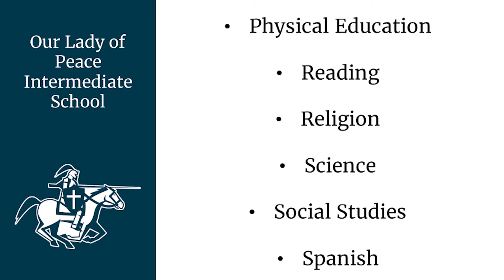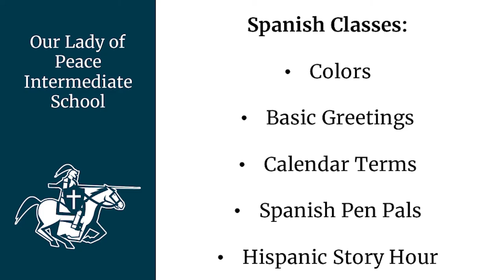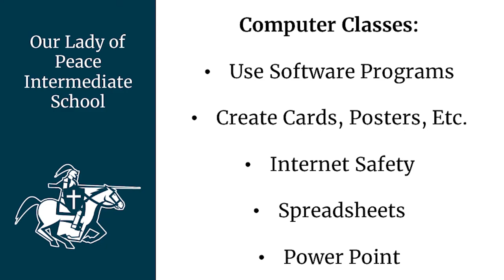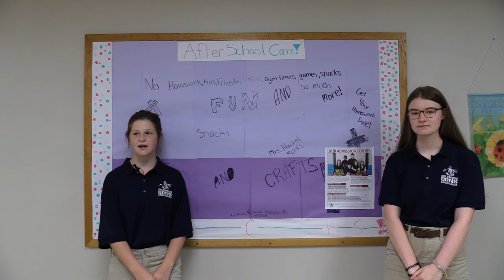Virtual Tour Our Lady of Peace Intermediate School